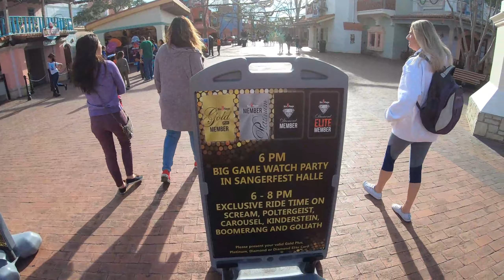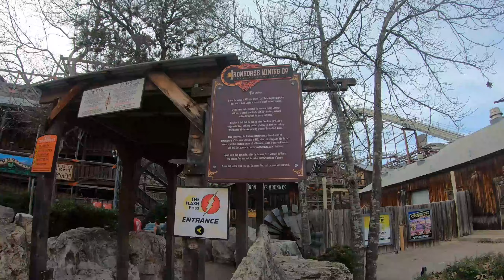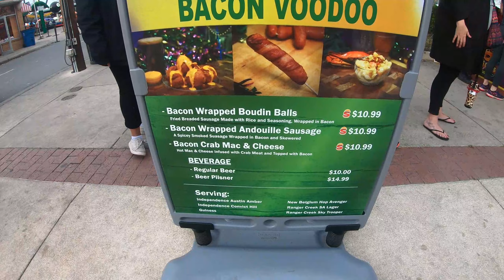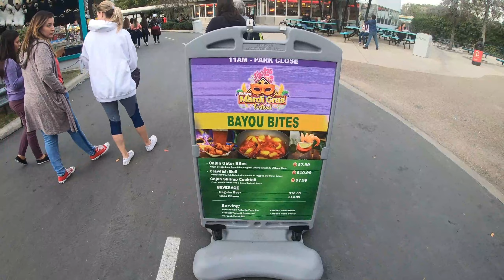Six Flags Season Pass Member Super Bowl Party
Hello again!  In this video we attended the Super Bowl passholder party at Six Flags Fiesta Texas.  While there we watched the Kansas City Chiefs take on the San Francisco 49ers.  For passholders, Six Flags provided a big screen TV and snacks!  We were also able to check out some of the Mardi Gras festivities that included a parade and some brand-new food Mardi Gras food stands (we are going to test these out in a future vlog).  Warren rode The Joker for the first time and got to experience the 75 mph winds that come along with it.  We also took spins on The Road Runner Express and the Iron Rattler.  All in all it was a great day.